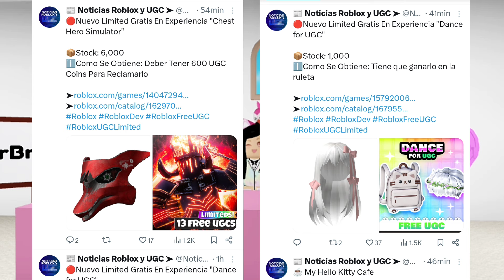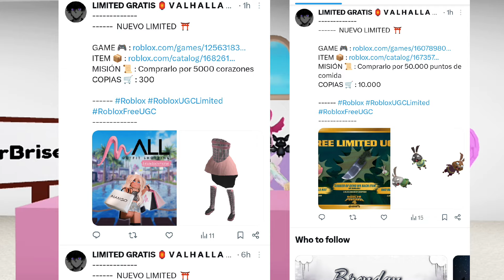NOTICIAS DE ROBLOX, NUEVO HUEVO DE THE HUNT GRATIS, NUEVOS ACCESORIOS PRONTO GRATIS, Y MÁS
✅CABELLO MIL COPIAS

❤️PRONTO GRATIS
HUEVO REY